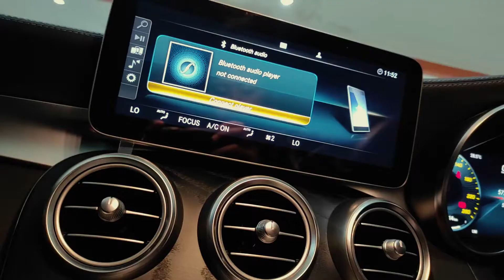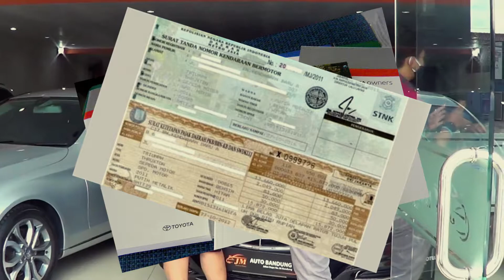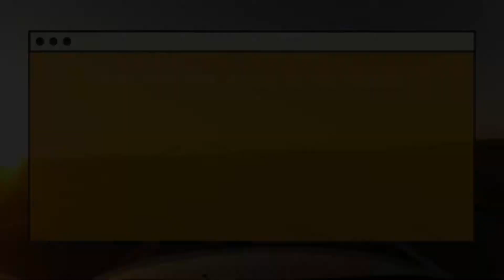Pemesanan Kendaraan Di JM Auto Bandung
Selamat Pagi, Siang, Sore Atau Malam Sahabat JM Auto!!!
Apa kabar nihhh??? Baik baik saja kannn!!! Semoga di sehatkan semuanya. Aminnn.
Nihh sahabat JM Auto, oktan disini bakal nanyain beberapa pertanyaan seputar JM lagi... Apa saja yang akan di tanyakan oleh oktan ke sales counter yang ada di JM Auto Bandung?? Saksikan terus yaaa!!! jangan skip skip, kalo ngulang sihhh boleh, pokoknya jangan skip skip yaaa!!!
Semangat Terus sahabat JM Auto!!!